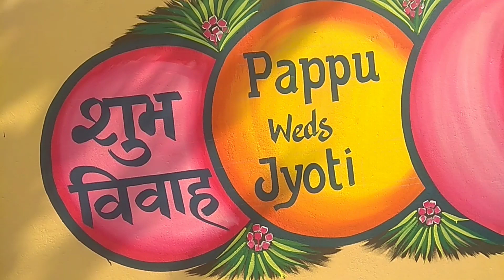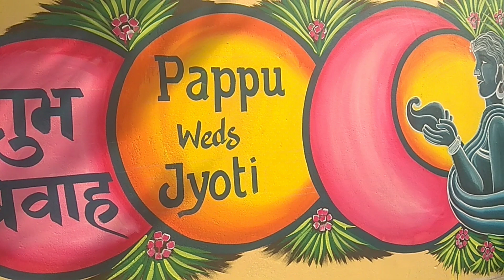How to draw marriage art painting ||Krishna Arts Jhanjharpur